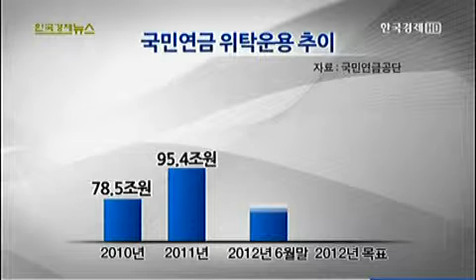국민연금, 해외 및 대체 투자 늘린다